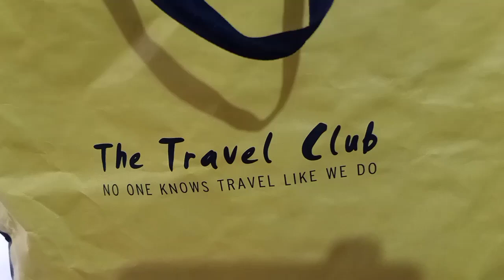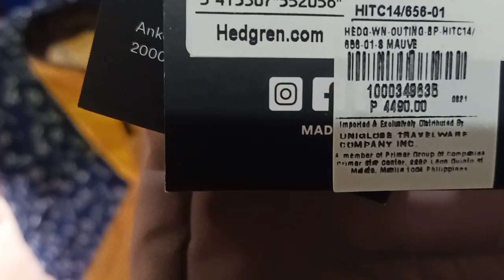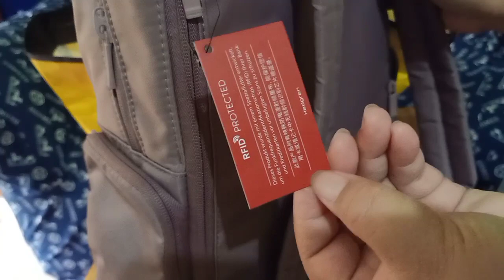what's inside the paper bag, how much the tag price and what brand name | highlandera